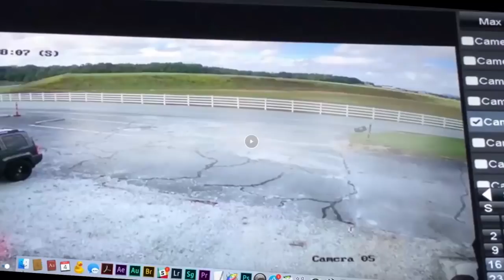Surveillance footage of Florida pilots killed during landing in Greenville South Carolina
Co-pilot Stephen Fox, a 66-year-old Indian Rocks Beach man who owns two Pinellas County-based flights services companies, and John Caswell, 49, of Port St. Lucie, who was the pilot. Airport officials said the jet appeared to land normally about 1:40 p.m. but then slid off the runway and fell 40 to 50 feet down an embankment at the end of the runway, causing the fuselage split behind the cockpit. Caswell died at the scene. Fox was pronounced dead at a local hospital. (Oct. 4, 2018) Video:  Trophy Club   |  Tampa Bay Times